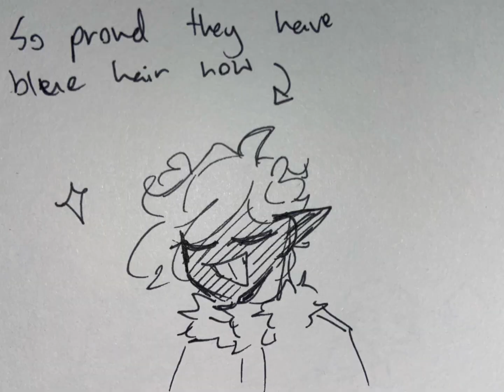SAMSwarau characters as vines- // read desc// pt 1/?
Ft these amazing ppl-

But some of the animatics are in the future au-
So sorry if anyone’s confused-